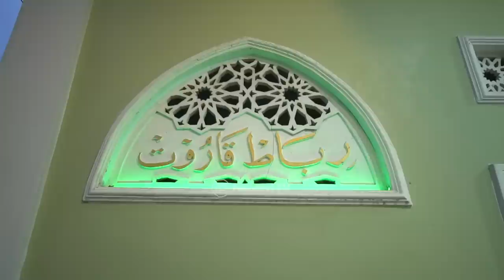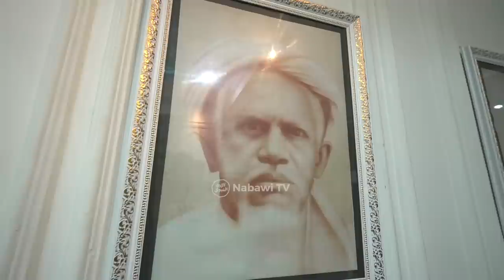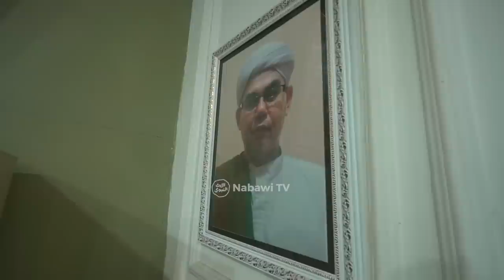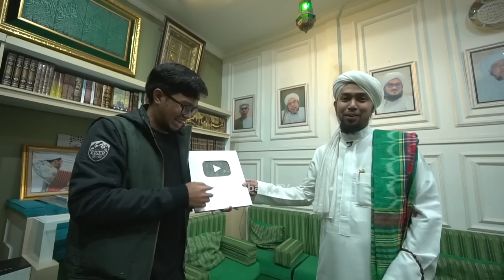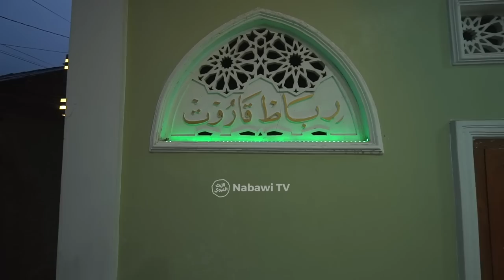Main ke Pondoknya Habib Ali Alkaff, Ponpes Ribath Garut Vlog MendadakJalan | NabawiTV